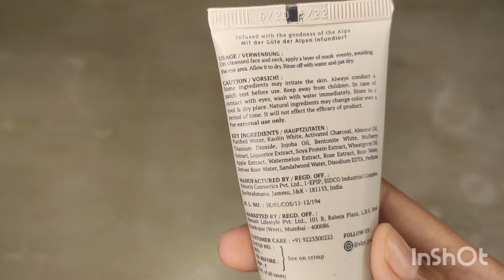Alps Goodness Charcoal Face Mask Honest Review and Demo | Kheyali Kshetri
Alps Goodness Charcoal Face Mask Honest Review and Demo

Hy Everyone!
Today I reviewed a product which is Alps Goodness Charcoal Face Mask. This product I use within 6-7 months . I brought this at Purplle.com

Everything you see on this video was created by me (Kheyali Kshetri) unless otherwise stated.
Please don't use any photos or content without first asking permission.

Love
XoXo.